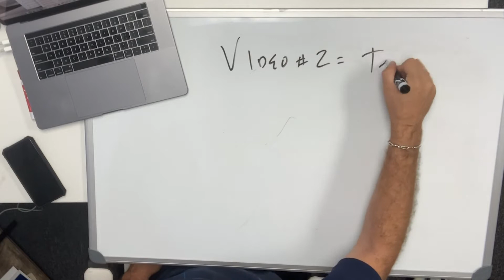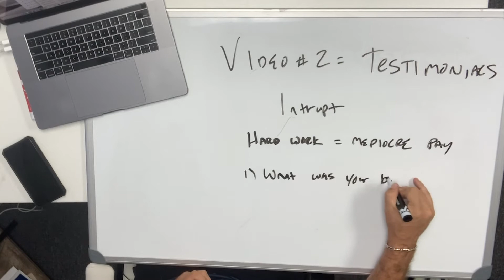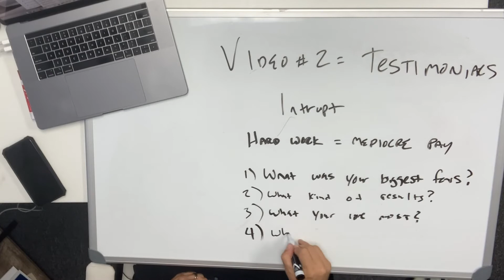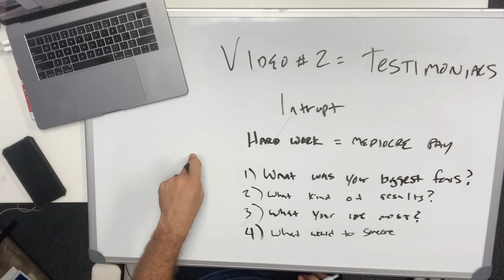HOW To Create POWERFUL Video Testimonials From Recruits